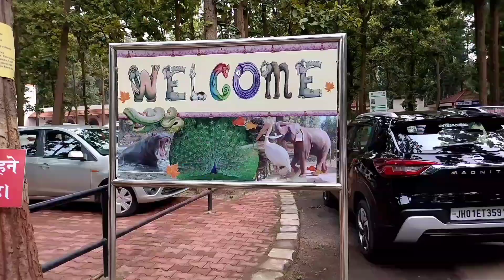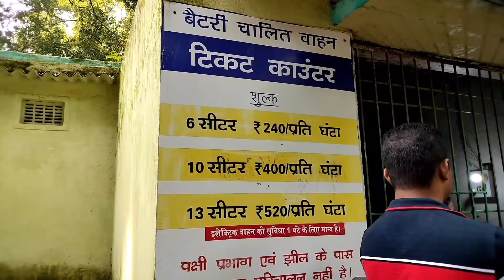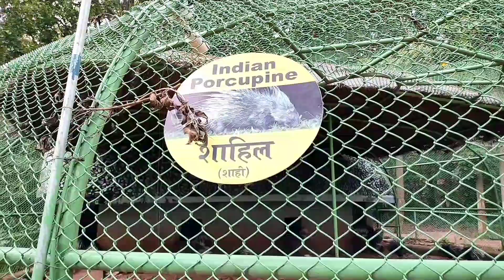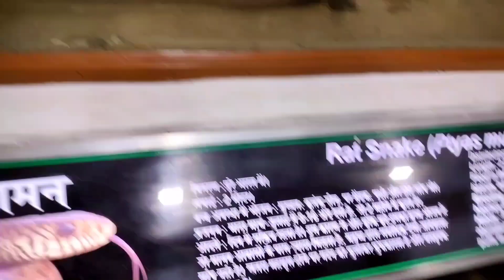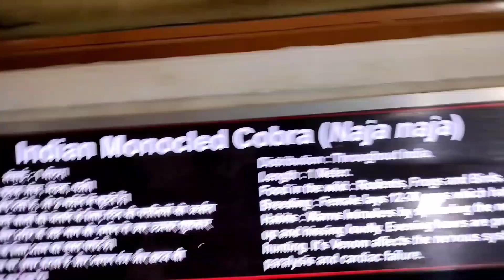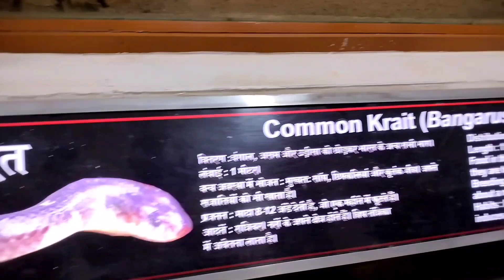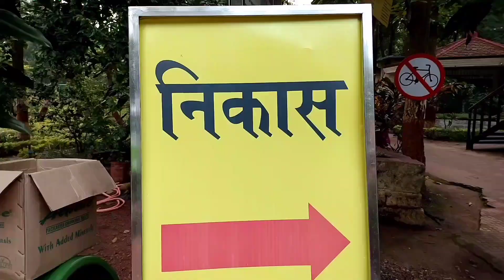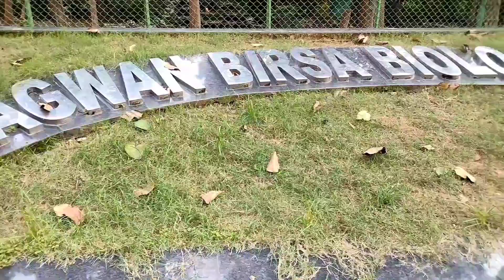Ormanjhi Park Ranchi || Bhagwan Birsa Biological Park || Ormanjhi Zoo In Ranchi || Rider Deepak 007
नमस्कार दोस्तों मैं दीपक आप सभी का स्वागत करता हूँ हमारे यूट्यूब चैनल पर।।

इस वीडियो में हमने भगवान बिरसा जैविक उद्यान राँची का सम्पूर्ण दर्शन कराया है और इसे राँची चिड़ियाघर और ओरमांझी चिड़ियाघर के नाम से भी जाना जाता है यह चिड़ियाघर झारखंड के टाप  चिड़ियाघर में से एक हैl

Searching Keyboard :-

Ormanjhi zoo in Ranchi
bhagwan birsa biological park ranchi
bhagwan birsa park ranchi
birsa park ranchi
birsa park ormanjhi
Ormanjhi Park
Ranchi Park
भगवान बिरसा जैविक उद्यान राँची
बिरसा मुण्डा पार्क राँची
बिरसा मुण्डा पार्क ओरमांझी
Jharkhand Zoo
Jharkhand Top 10 Zoo
Jharkhand Top 10 Park
Ranchi Best Park
Ranchi Zoo